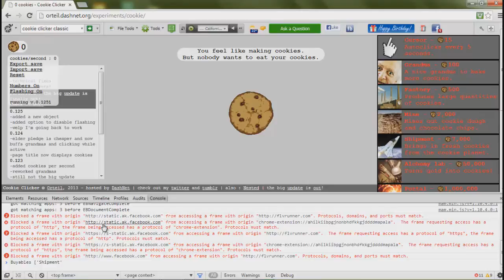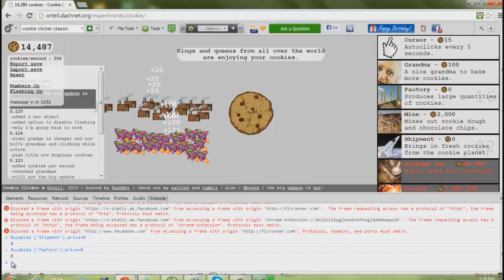Cookie Clicker Classic Hack- Working (v.0.1251)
Hey guys I'm here again with another Cookie Clicker Hack :)
Steps
1. Right Click
2. Inspect Element or F12
3. Console
4. Buyable ['Shipment'].price=0 for eg
5. Have Fun :)

Song
Hendersin- Hold On
Follow Hendersin